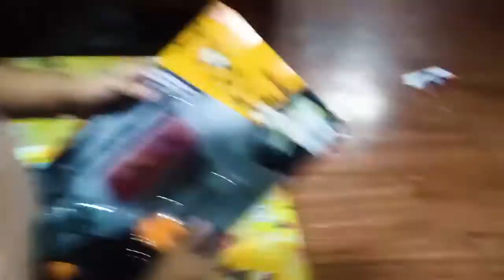Powerful Tools - Mommy and Jacob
Hi I am Jacob.. Here is my video Unboxing Powerful Tools & Toys Mommy gave to Jacob with love...

Thank you so much & God bless us all!!